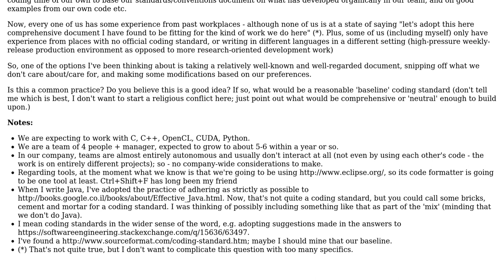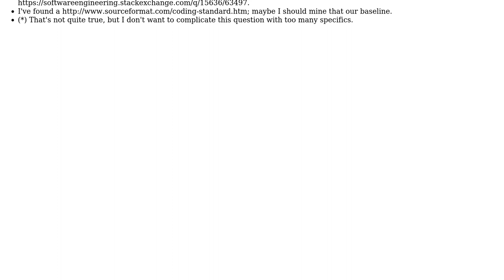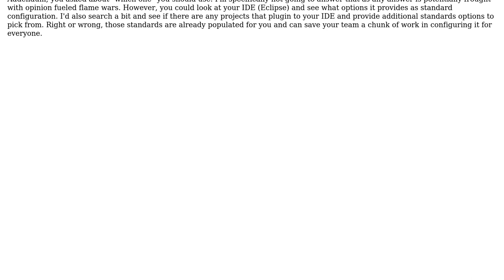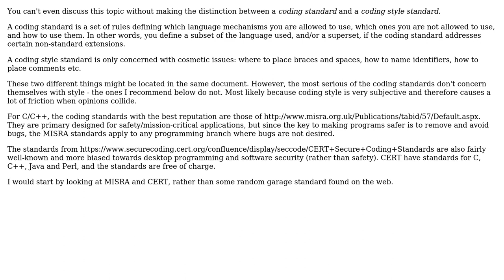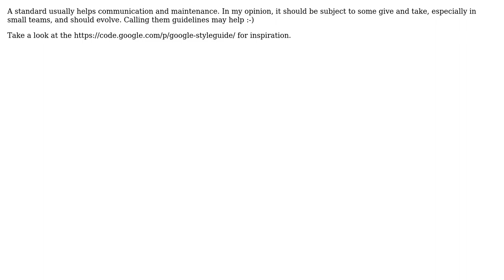Should my team use some common well-regarded coding standard as a basis for its own?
Software Engineering: Should my team use some common well-regarded coding standard as a basis for its own?

With thanks & praise to God, and with thanks to the many people who have made this project possible! | Content (except music & images) licensed under CC BY-SA | Music | Images & others | With thanks to user mistermeta user Jan Hudec user einpoklum user Brian and the Stack Exchange Network Trademarks are property of their respective owners. You are responsible for your own actions.